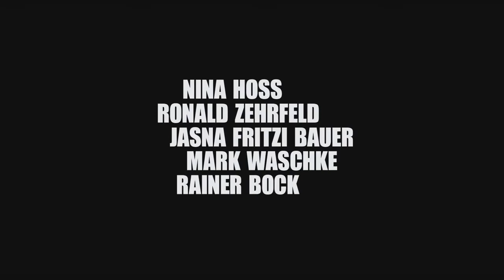Barbara (2012) - Official Trailer Full HD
Director - Christian Petzold
Released Date - Dec 21, 2012 (New York)